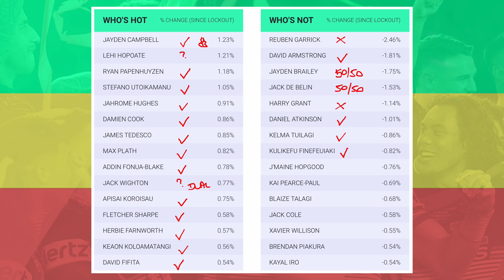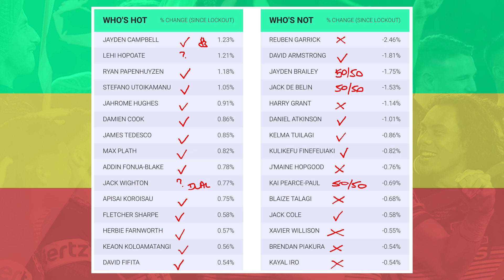Buy Hold Sell - Round 16 NRL